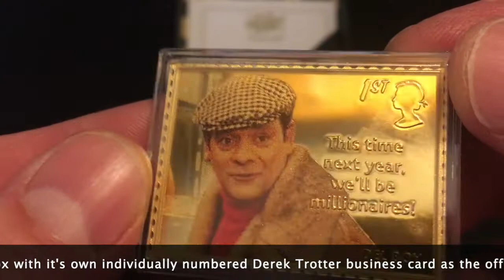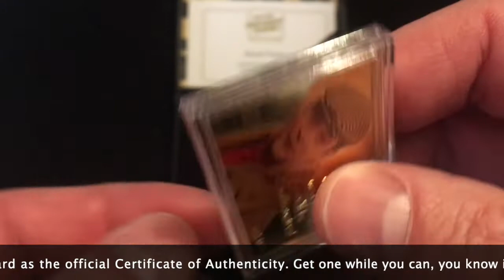Royal Mail - Only Fools and Horses Gold Plated Stamp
Presented in a bespoke deluxe presentation case with Certificate of Authenticity
Strictly limited edition - just 1,981 available world wide!
This truly unique and highly collectible piece of Only Fools and Horses memorabilia is a replica of the Del Boy stamp featured in the Miniature Sheet, finished in fine 24 carat gold with selective colourisation and embossed detailing.
In celebration of the 40th anniversary of the show, just 1,981 gold stamps have been produced in tribute to the first Only Fools and Horses episode airing in 1981.
The gold stamp is safely protected within a capsule and displayed in a deluxe presentation case with Only Fools and Horses gold foiled logo on the lid and leopard print inside – in true Del Boy style!
Included is a Certificate of Authenticity inspired by Derek Trotter’s business card printed with a unique issue number of each gold stamp.